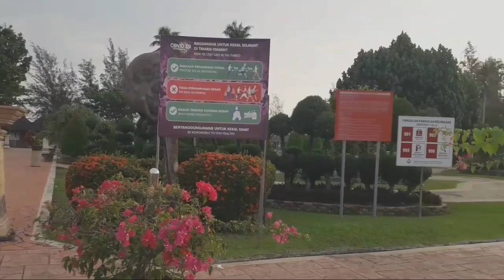MUARA BEACH | GALICIA FAM